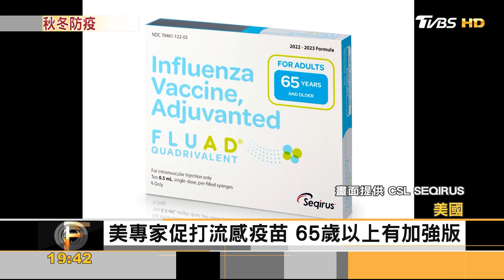美兒童腸病毒拉警報 秋冬流感恐大反撲｜黃星樺｜FOCUS全球新聞 20221004